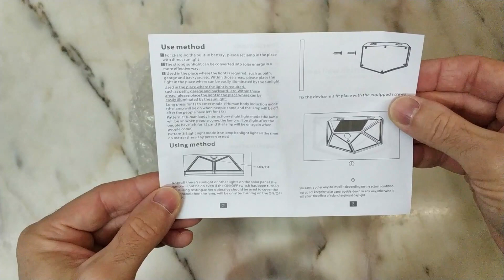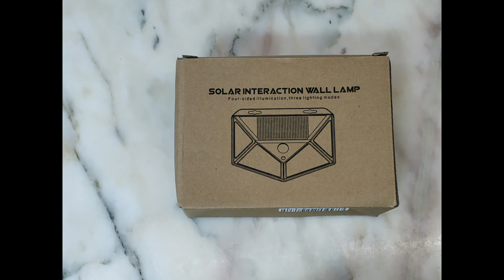100 LED Solar Powered PIR Motion Sensor Wall Light Outdoor Garden Lamp 3 Modes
FEATURES:
HIGH EFFICIENT SOLAR PANEL & 100 LED SUPER BRIGHT: This solar powered light works automatically without electricity or extra battery, it is equipped with the world's leading solar panels (monocrystalline silicon) to convert up to 19% of sunlight into electrical energy. The upgraded high-powered 100 LEDs provide excellent illumination of up to 1000 lumens. Providing excellent illumination and turn the dark space into a brightly lighted space and provides security for your home.
3 WORKING MODES: Our waterproof home security motion sensor light bring 3 working modes to cope with different usage scenarios. They are Sensor Mode+ Dim Light Sensor Mode+ Dim Ligh Long Light Mode can be widely used for garden, patio yard, deck garage, driveway porch, lawn, pathway in all weathers. (Details about 3 modes please refer to the pictures)
Sensor Mode can be really convenient: Turn on at night when motion sensor detected, and automatically off within 15s after motion stops.
270° WIDE ANGLE LIGHTING: The solar wall lights by using exclusive 4-Side Built-in LEDs Wide-angle Lighting Design, the illumination range can be improved up to 270°. So the coverage area has been upgraded almost three times than before. Work as a lighter light source. Meets your night's activity or security needs.
120°& 17FT SENSOR RANGE:  The solar lights built-in PIR motion sensor, and motion could be detected within 120° detection range and a 17 feet sensor length. It is sensitive enough to use as a security light for the house, bring you convenient and safety at night.

SPECIFICATIONS:
Sensor Angle: 270 degree
Waterproofing Rating: IP65
Housing Material: ABS
Power: 2W
Lumens: 1000LM
Battery Capacity: 2200MAH
Charging time: 8-12 hours
(with direct sunlight)
Discharging time: Over 10 hours (depends on the mode choosing,)